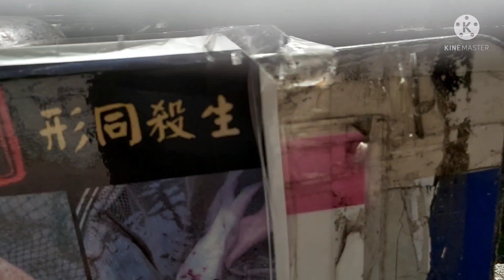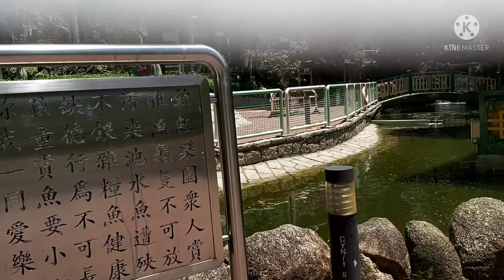napasabit ,napagala,at napakain ng late kasama ang pusa na gala